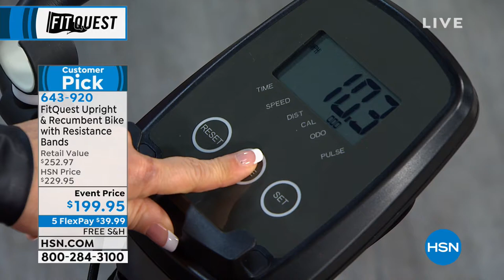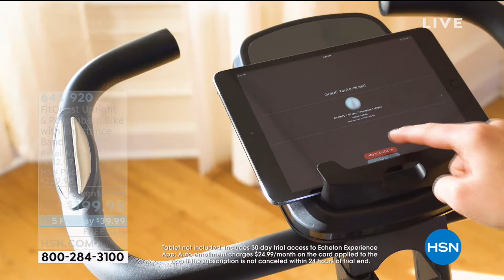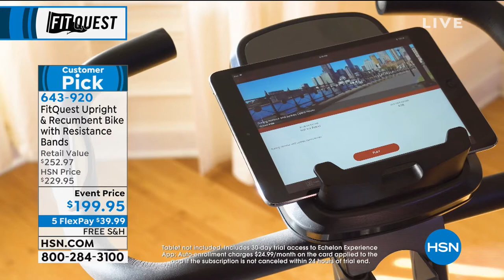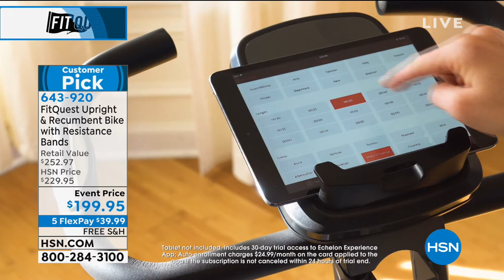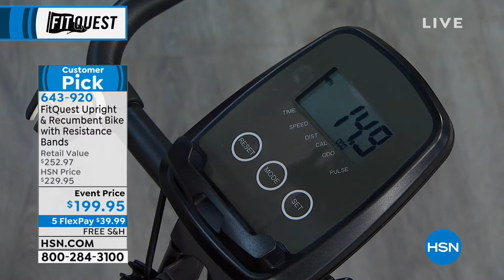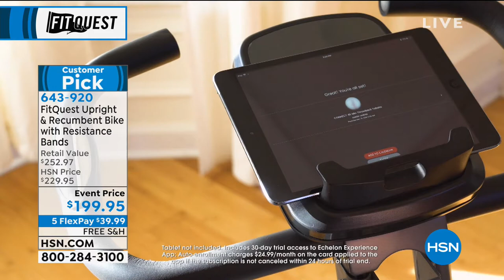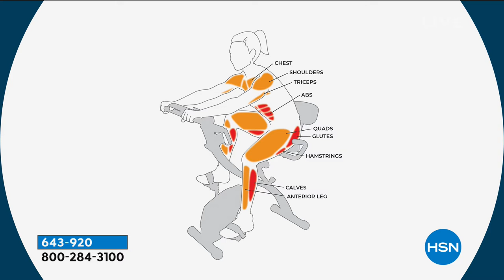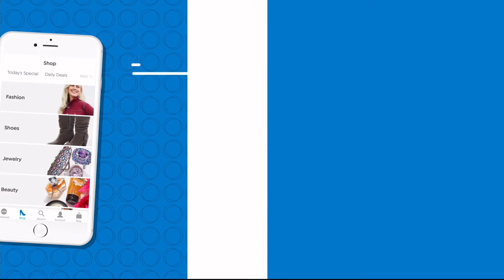HSN | Fabulously Fit with FitQuest 02.26.2019 - 11 AM